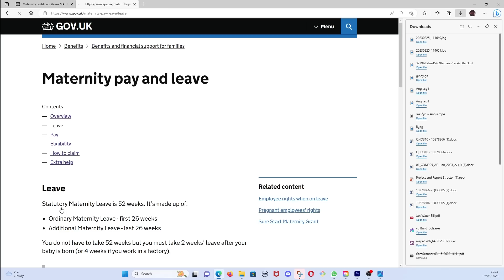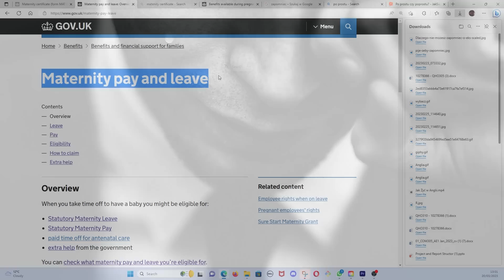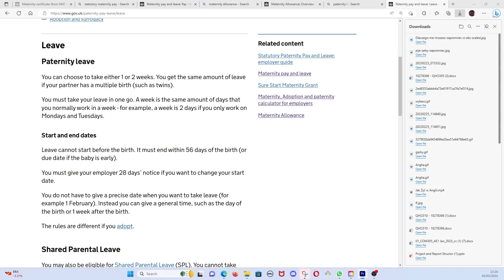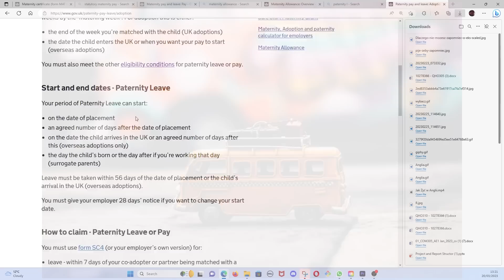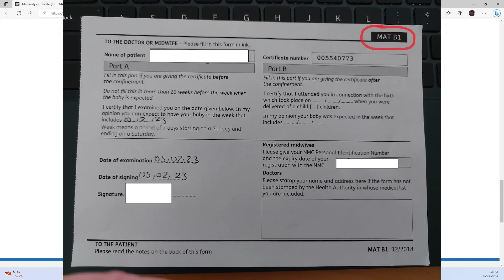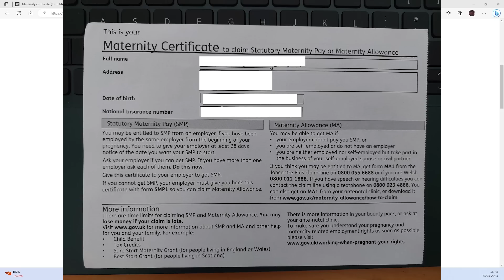Jak Żyć w Anglii - MATB1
Pierwszy odcinek z serii Życie w Anglii, gdzie postaram się przedstwiać Wam informacje na temat konkretnych, życiowych przypadków, które nie jednokrotnie spotkały mnie, tak abyście uniknęli podobnych błędów czy też mieli podstawową informację w języku Polskim (część ludzi będąc na obczyźnie niestety nie zna angielskiego, przez co wiele żeczy ich najzwyczajniej omija, ponieważ nie rozumieją o co kaman po prostu)
Mam nadzieję, że komuś tą serią pomogę.

Poniżej przydatne linki tak jak obiecałem:
- Wszytko co trzeba wiedzieć o MAT B1, strona rządowa

Dodatkowo można zapoznać się z zagadnieniami, dla których i tak zrobię osobne nagrania:
- Statutory Maternity Pay and Leave: employer guide, czyli urlop i świadczenie macierzyńskie

- Paternity pay and leave - czyli urlop i świadczenie tacierzyńskie

- Benefits available during pregnancy – background information - zasiłki w trakcie i po ciąży

Pozdrawiam